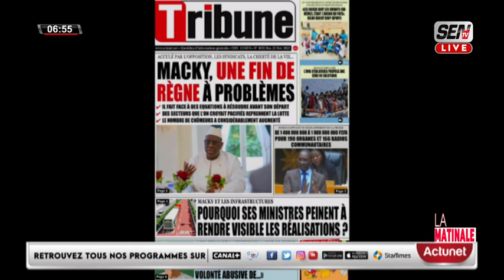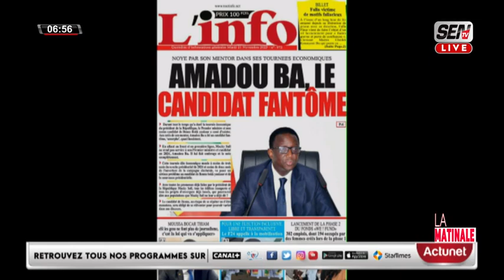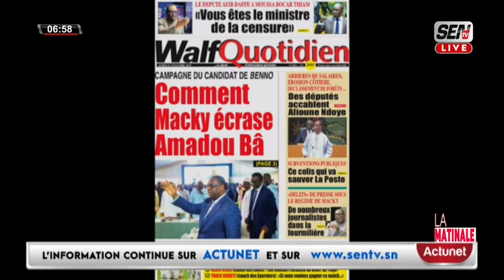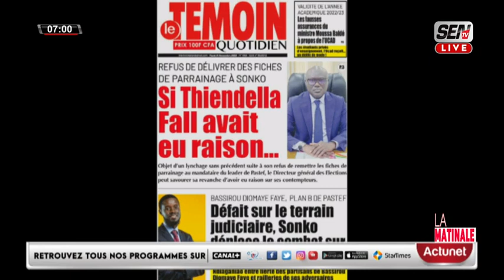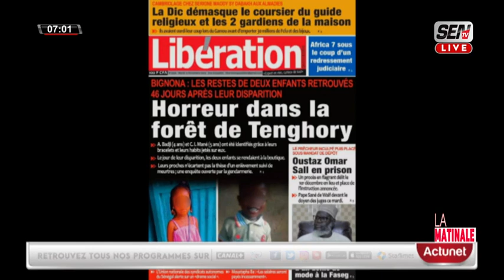REVUE DE PRESSE EN FRANCAIS AVEC FABRICE NGUÉMA DU MARDI 21 NOVEMBRE 2023